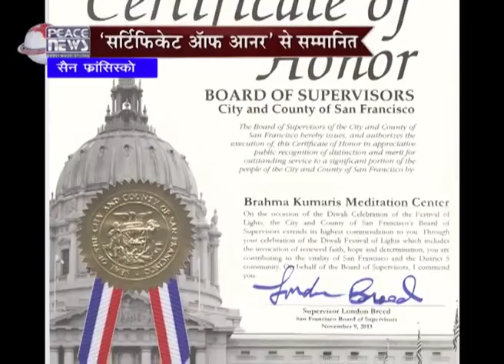Peace News Brahma Kumaris November 20 2016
Spiritual people flourish
Spiritual people self-actualize. Spiritual individuals strive toward a better life
Spiritual people take time to savor life experiences. Individuals who value
Spiritual people are gracious. Psychology has demonstrated that expressing
Spiritual people are compassionate. Experiencing compassion toward others
Worldly and spiritual values: Spiritual people flourish
Worldly and spiritual values: